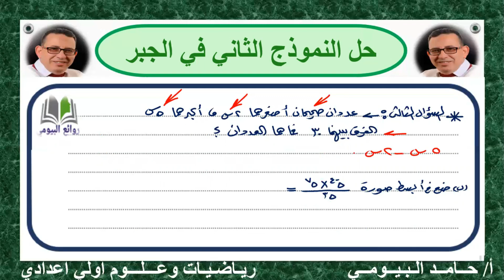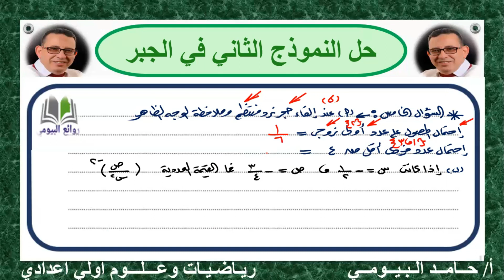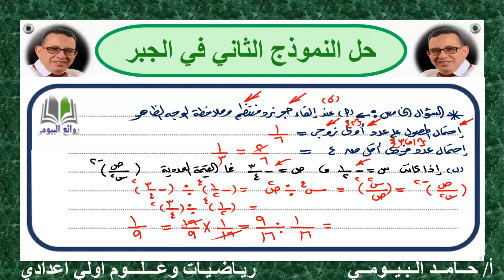حل النموذج الثانى من كتاب المدرسة في جبر أولي اعدادى مستر حامد البيومى بكل سهولة وبساطة ويسر تابعونا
مراجعة ليلة الإمتحان
حل النموذج الثانى في الجبر
تدريبات متنوعة شاملة